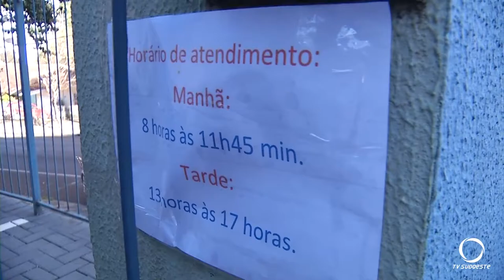Pais podem ser responsabilizados criminalmente por não cobrar atividades online dos filhos na escola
Ministério Público alerta: Pais podem ser responsabilizados criminalmente por não cobrar atividades on line dos filhos na escola